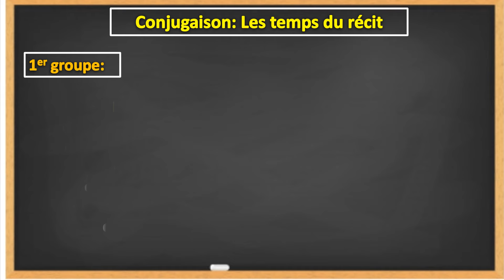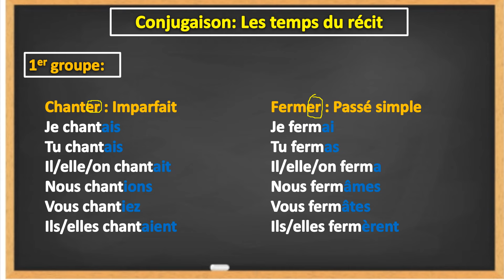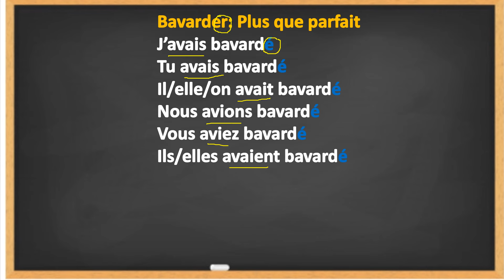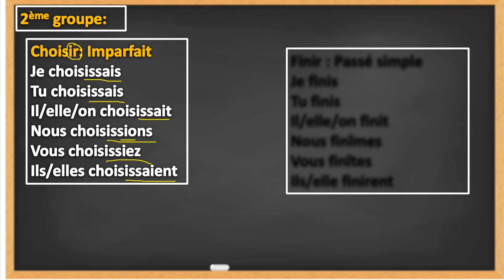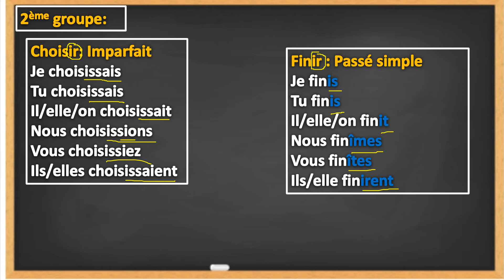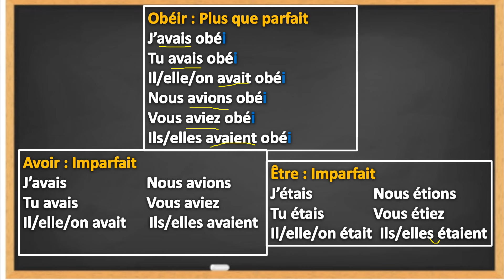les temps du récit: conjugaison Conjugaison : les temps du récit ( 1 et 2 groupes)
école, collège et lycée. apprendre la conjugaison